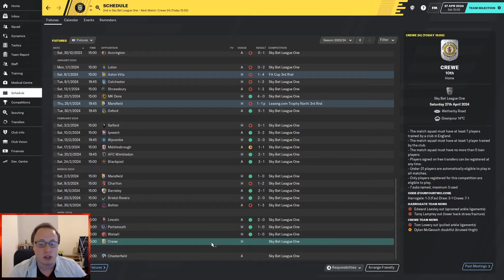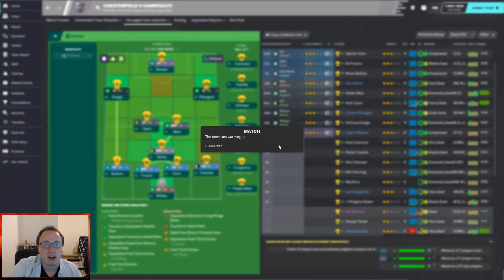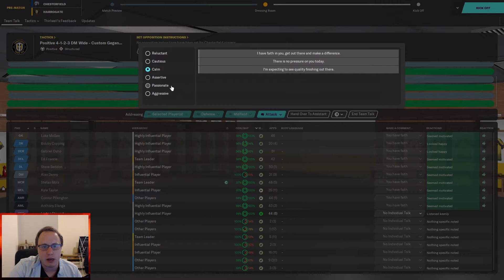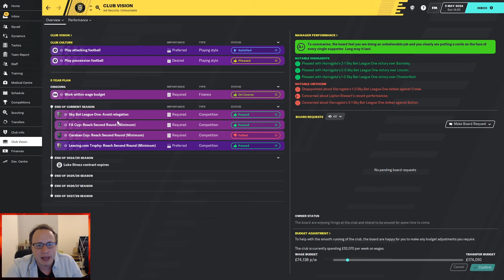Football Manager 2020 |S5 P10|one win away from promotion |Road to glory Harrogate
Hi and welcome to My road to glory save on FM20 with Harrogate were i try and get harrogate to the premier league and get a champions league win.